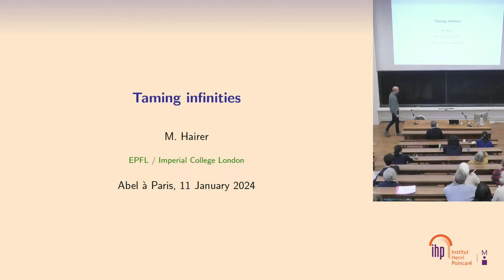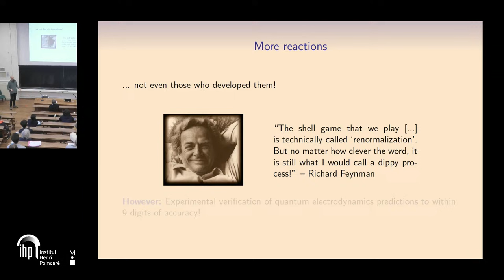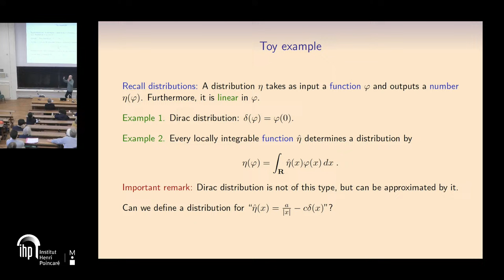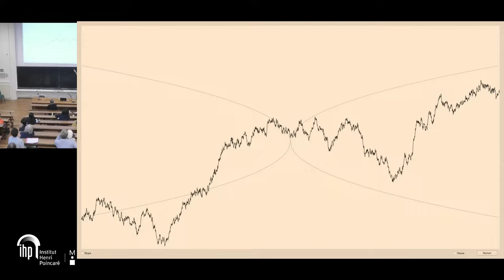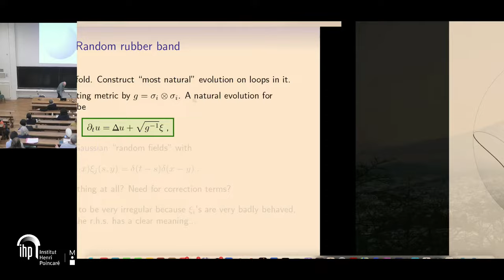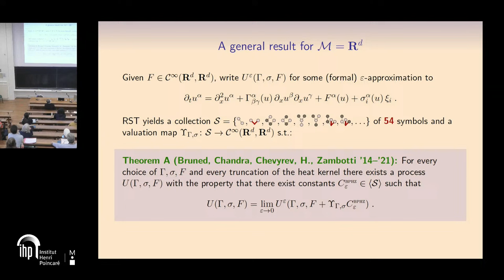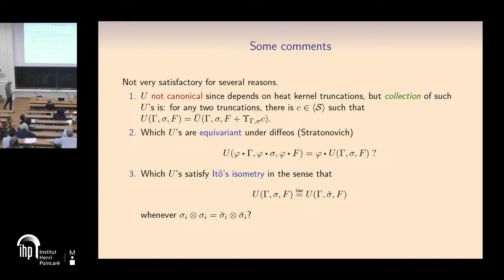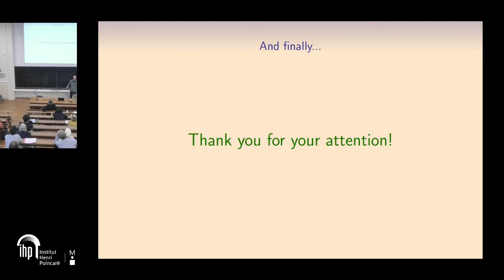Taming infinities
By Martin Hairer
Abstract:
Some physical and mathematical theories have the unfortunate feature that if one takes them at face value, many quantities of interest appear to be infinite! What's worse, this doesn't just happen for some exotic pieces of abstract mathematics, but in the standard theories describing some of the most fundamental aspects of nature. Various techniques, usually going under the common name of "renormalisation" have been developed over the years to address this, allowing mathematicians and physicists to tame these infinities. We will tip our toes into some of the conceptual and mathematical aspects of these techniques and we will see how they have recently been used in probability theory to study equations whose meaning was not even clear until now.